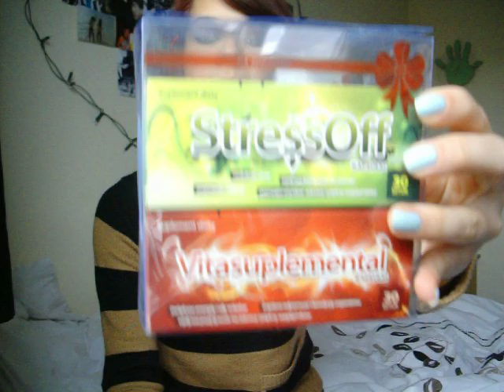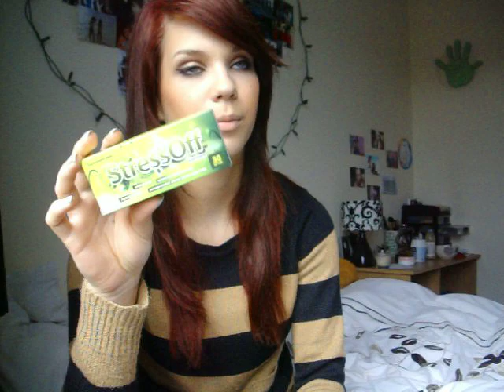Vitasuplemental & StressOff ( Suplementy Diety )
Dzisiaj przychodze do was z recenzja Suplementow diety ktore dostalam na przestestowanie Jestem z nich bardzo zadowolona wiec chcialam sie z wami nimi podzielic, Suplementy napewno pojawia sie w moich ulubiencach bo naprawde na to zasluguja ...

Milego Dnia wam zycze :*
Buziaczki :*
xoxo